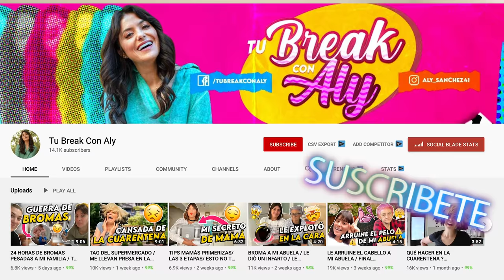NUEVO AUTO DE MI CASA | LES REGALO $1000 DOLARES | El Mundo de Camila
camilovers En el video de hoy les regalo $1000.00 dólares , vean todo el video para que participen. Estamos personalizando un nuevo auto que hay en mi casa , junto con mi niña Sophia Balmaseda de El Mundo de Sophia y Migdalia de Tu Break con Aly . Corran a seguirlas en sus redes que se van a divertir cantidad cantidad. Para participar solamente tienen que estar suscritos a estos 3 canales , seguirnos y comentar aquí abajo que están participando.